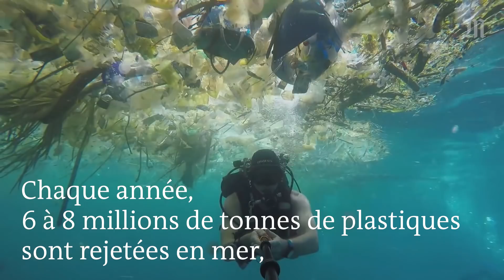PlasticAttack : pourquoi des clients « attaquent » leurs supermarchés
Depuis quelques mois, les opérations « Plastic attack » se multiplient en Europe. Le principe : faire ses courses dans un supermarché, puis rendre tout le plastique superflu au vendeur.    Un mouvement qui fait écho à plusieurs campagnes internationales visant à alerter sur la plastification des océans. Chaque année, entre 6 et 8 millions de tonnes de plastiques sont rejetées en mer, causant la mort de centaines de milliers d’oiseaux et mammifères marins. Selon un rapport de la fondation de la navigatrice Ellen MacArthur, si rien ne change, les océans pourraient contenir plus de plastique que de poissons d’ici à 2050.